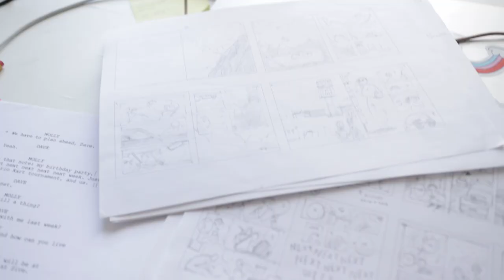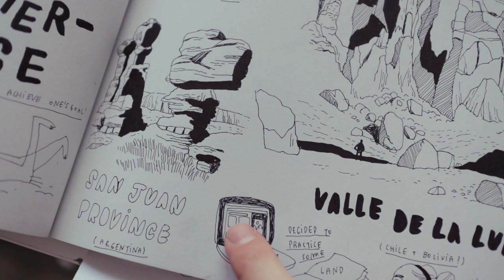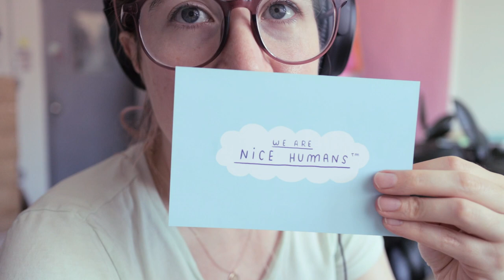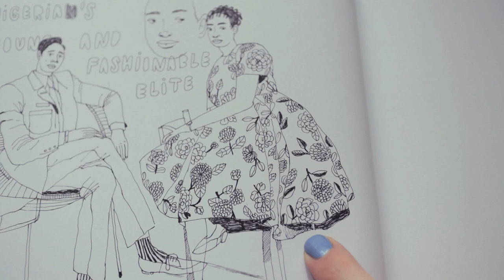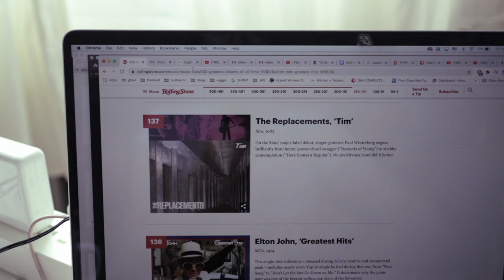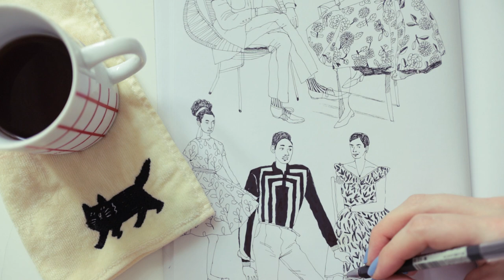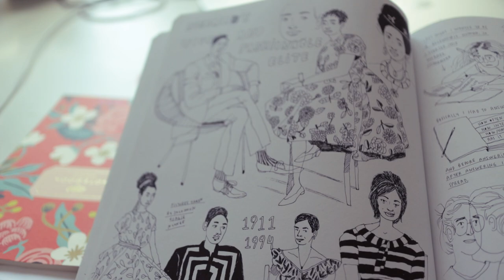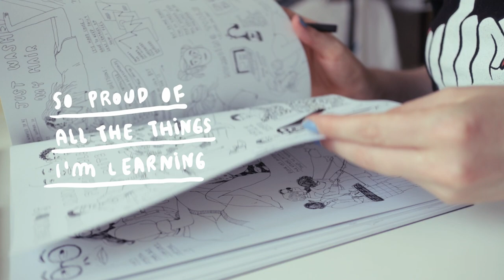a full week of drawing at my art studio + life update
spoiler and tw: last week I found out I have depression (so weird to write it down or say it out loud). Even though it's so painful to accept this fact, I want to make people feel less lonely, specially if you're going through this too. Please forgive my clumsiness and awkwardness around the subject, I realized that being sad makes me feel mega insecure and I second-guess everything I do or say.

Let me know how you guys feel about this, about me sharing the journey of my recovery WHILE still drawing a lot and doing art

Camera
all videos filmed until December 2019 were filmed with a Canon EOS m with a 22mm lens (REALLY recommend if you're starting out, although it doesn't have a manual focus mode, it's cheap and the quality is great)
Now I'm using a Canon EOS M6 mark II with a 22mm lens

Things you don't know about this video: This weekend I'll be looking for a replacement of my fav pen; the MUJI hexagonal black pen (0.25). I realized last week it got discontinued last year, noooo! So this weekend my plan is: take myself on a date, and go pen hunting at my local art supply store.
Also, didn't mention this in the vlog, but I finished the thank-you postcards and should arrive soon! Yaaaay!